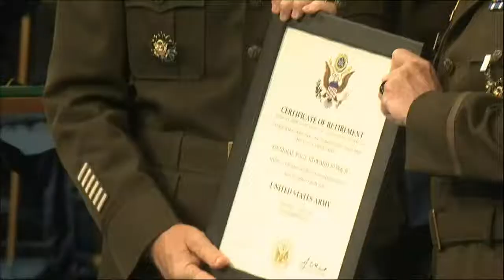Retirement Ceremony for Gen. Paul E. Funk II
Join us live from Conmy Hall on historic Joint Base Myer - Henderson Hall for the retirement ceremony of Gen. Paul E. Funk II.
Today's ceremony is conducted by the 3d U.S. Infantry Regiment (The Old Guard) and The United States Army Band.